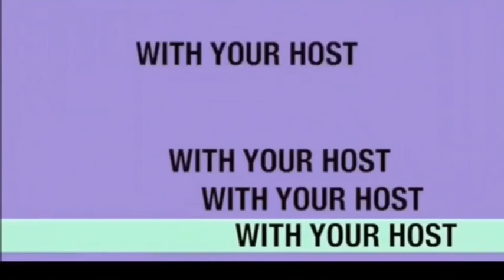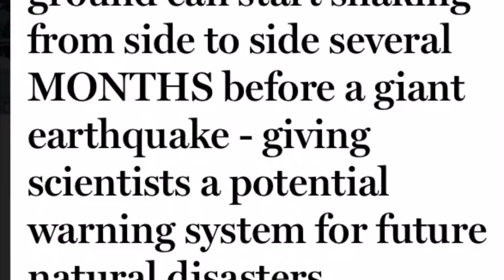Earthquake mystery as devastation preceded by 'strange wobble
The land masses of Japan shifted from east to west to east again in the months before the strongest earthquake in the country's recorded history, a 2011 magnitude-9 earthquake